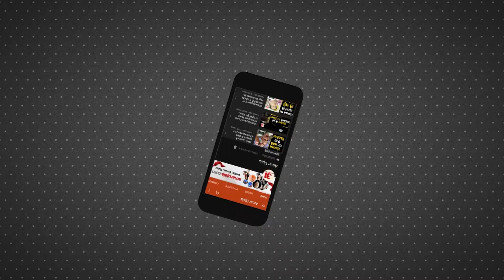एमपी के कृषि मंत्री बोले किसान निपटा तो वह हमें निपटा देगा | MP News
मध्य प्रदेश में बिजली कटौती पर आम जनता तो ठीक, मंत्री भी परेशान हैं। कटौती रुकवाने के लिए एक मंत्री को दूसरे मंत्री को फोन करना पड़ रहा है। अब दो मंत्रियों के बीच हुई बातचीत वायरल हो रही है। एक मंत्री इसमें सत्ता में टिके रहने का गणित भी बता रहे हैं। ये चर्चा हुई कृषि मंत्री कमल पटेल और ऊर्जा मंत्री प्रद्युम्न सिंह तोमर के बीच।वायरल वीडियो के अनुसार नर्मदापुरम संभाग के हरदा और नर्मदापुरम (होशंगाबाद) में मूंग की फसल पर अघोषित विद्युत कटौती के कारण किसान परेशान हो रहे हैं